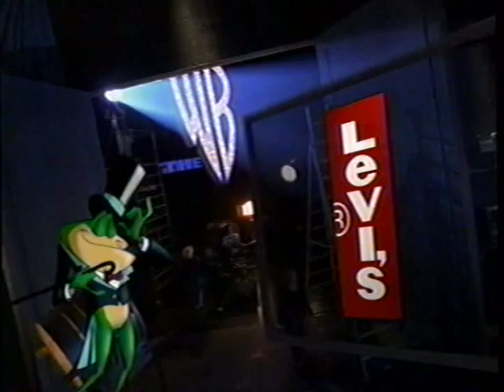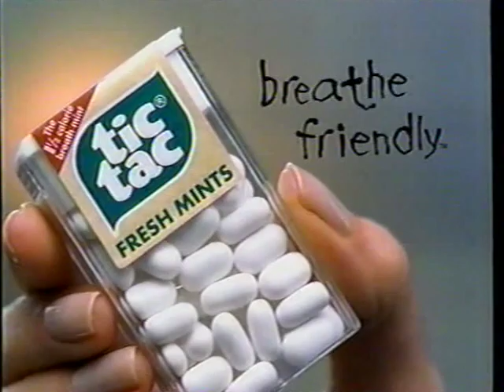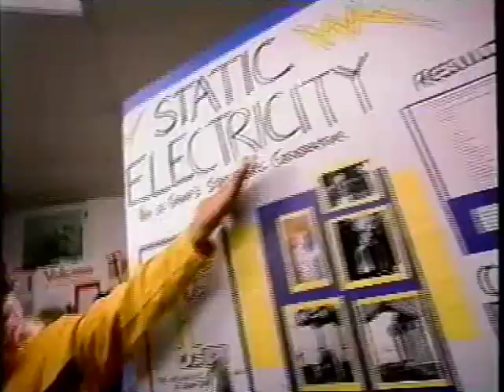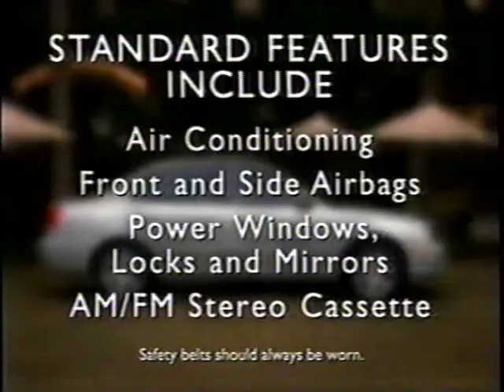WB/WTVZ commercials, 2/2001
Grab bag of commercials that aired during a few episodes of "Dawson's Creek" on WTVZ-Norfolk in January/February 2001.

00:00 WB promo welcoming WTXX (now WCCT) viewers in Hartford, CT to The WB (the station had just joined the network on January 1, 2001)
00:06 "Dawson's Creek" preview
00:38 "Dawson's Creek" sponsor bumper (Levi's)
00:43 Levi's Superlow Jeans
01:13 "Sweet November"
01:44 Tic Tac
01:59 KFC (Spicy BBQ Wings)
02:14 Downy Wrinkle Releaser
02:44 "Jack & Jill" promo
03:05 "Dawson's Creek" music bumper (Joseph Arthur)
03:12 "Dawson's Creek: The Story of Joey & Pacey" promo
03:32 Snickers Cruncher
04:03 Head & Shoulders
04:18 Pizza Hut (Stuffed Crust Pizza)
04:34 Coca-Cola (Racing Family Fanscan)
05:04 Blockbuster
05:34 Hyundai Elantra
06:05 WTVZ WWF Worldwide Wrestling promo
06:35 WTVZ "Spin City" promo
06:45 "Dawson's Creek" credits
07:22 "Jack & Jill" preview (partial)
07:33 UnderCover Design Resource & Textile Center (partial)
07:48 Ringling Bros. Barnum & Bailey Circus
08:18 Cox Communications
08:48 WTVZ "Moesha" promo
08:58 "Dawson's Creek" credits